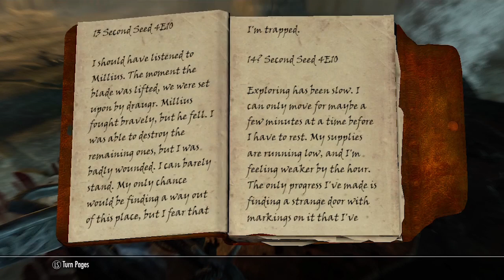Skyrim Dragonborn Walkthrough - Part 3 Dragon Aspect (Gameplay/Commentary) NEW DLC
Skyrim Dragonborn DLC Walkthrough - Part 1 Traveling to Solstheim (Gameplay/Commentary)

Brand new dlc for skyrim. Let's ride those dragons. Please show your support with loads of likes and favourite. Let's do this